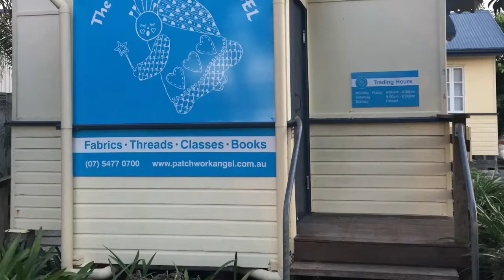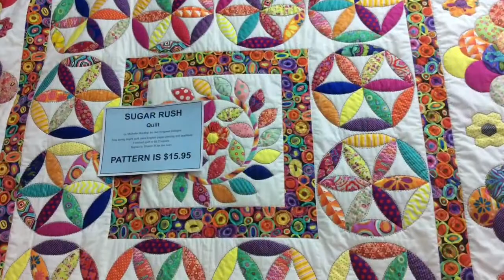Patchwork Angel shop tour 2020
Enjoy a wander through our shop in a little old church on the beautiful Sunshine Coast in Queensland Australia.